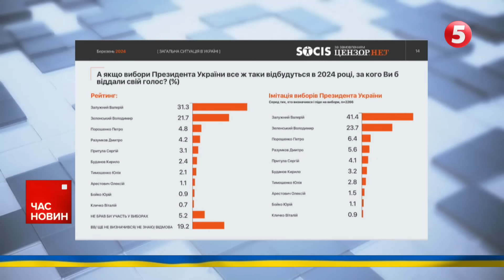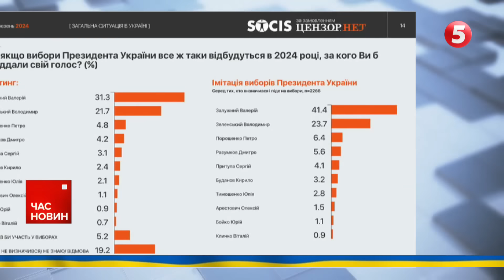Призначення ЗАЛУЖНОГО ПОСЛОМ України: ЧОМУ такий поспіх в оголошенні?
Фатальний поспіх чи нерозуміння дипломатичних норм? Про рішення призначити Валерія Залужного послом України у Великій Британії напередодні спершу повідомили у вітчизняному МЗС, а згодом прокоментував і президент Володимир Зеленський. Однак відповідного указу на сайті президента станом на ранок 8 березня ще немає. А дипломати й експерти з міжнародних зв'язків взагалі заявили, що такими передчасними звістками про призначення президент і МЗС порушили дипломатичну процедуру. Чи стане це завадою на шляху Залужного до нової посади? Із чим пов'язаний такий поспіх в оголошенні призначення та які перспективи у колишнього головкома у кріслі голови амбасади? Думки експертів збирав Юрій Пугач.

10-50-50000 - будь-яка сума має значення.

Разом переможемо!
Слава Україні!